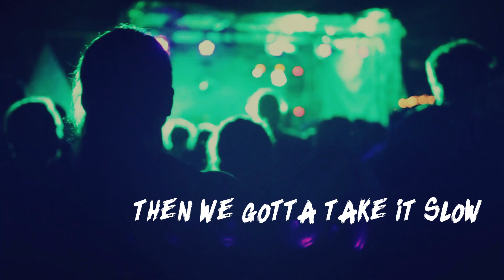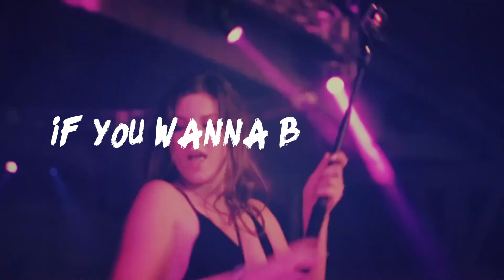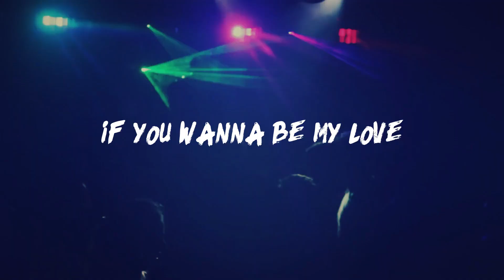BLK OUT - My Love (Original Mix)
LISTEN TO MORE BLKOUT ON SPOTIFY OR APPLE! 🎵